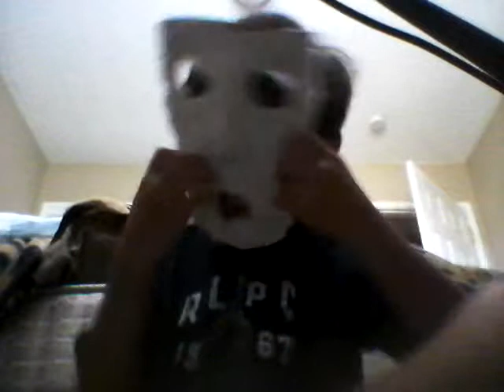The mask crappy version